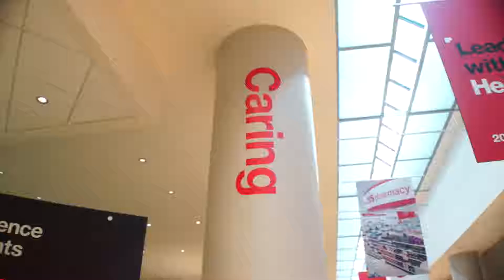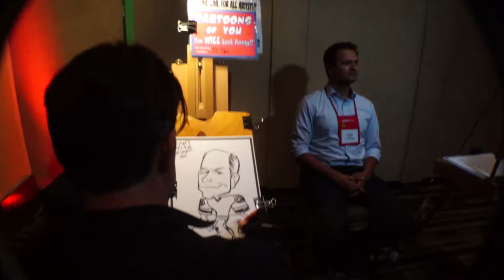I shook hand with my boss's boss's boss's boss's boss's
Orlando 2016 RLC CVS